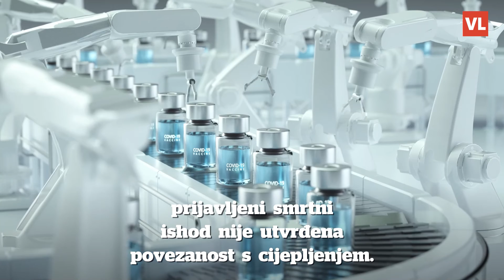HALMED: Smrt 33-godišnjaka u ožujku povezana s cjepivom protiv koronavirusa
- U Republici Hrvatskoj do sada nisu zabilježeni drugi slučajevi ove nuspojave te do sada ni za jedan drugi prijavljeni smrtni ishod nije utvrđena povezanost s cijepljenjem - napominje HALMED.